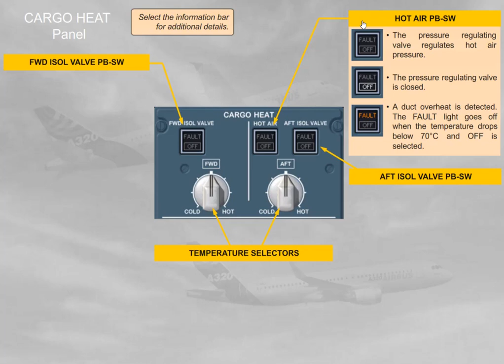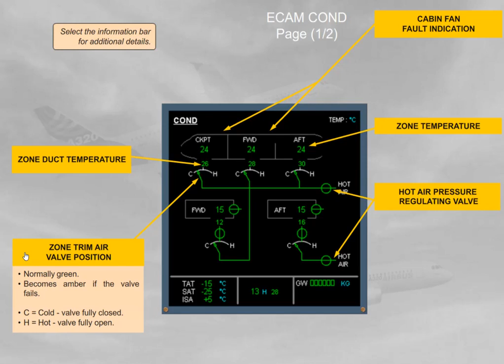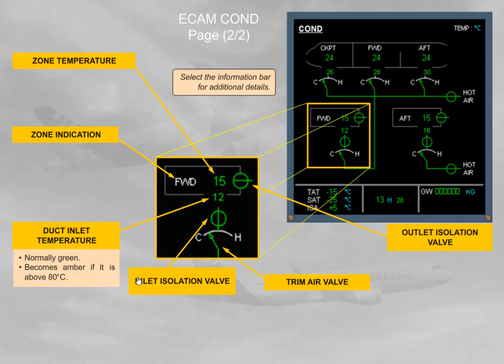Airbus A320 CBT #035 Air Conditioning Controls & Indications